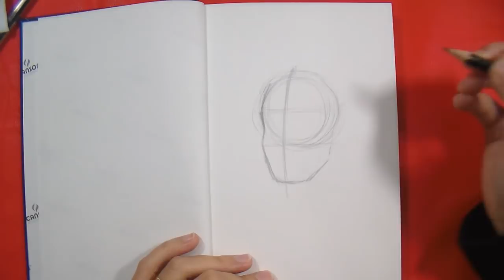Desenhando O Velho do Papelão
Olá Pessoal ^^ neste vídeo estou desenhando o velho do papelão e aproveitei para conversar com vocês o/

Envie uma carta para a Mônica:
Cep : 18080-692